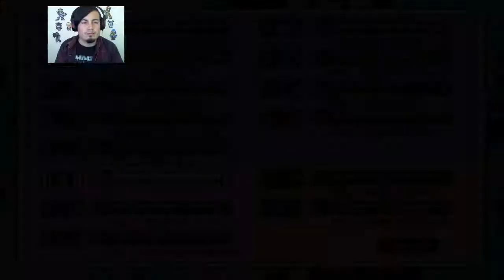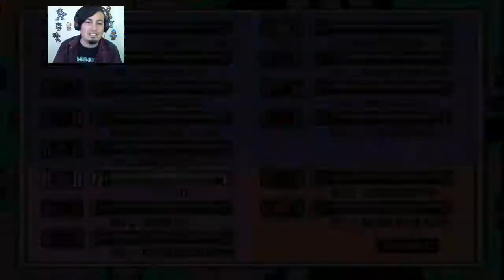Megaman 7 #9 - El Regreso de Guts Man - Let's Play en Español